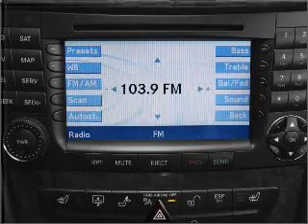2008 Mercedes-Benz E-Class - Malden MA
Year: 2008
Make: Mercedes-Benz
Model: E-Class
Trim: E63 AMG
Engine: 6.2 liter 8 cylinder 32 valve
Transmission: 7-Speed Automatic
Color: Arctic White
Mileage: 19452
Address:
672 Broadway St, RT. 99